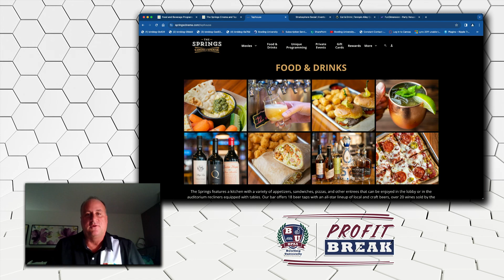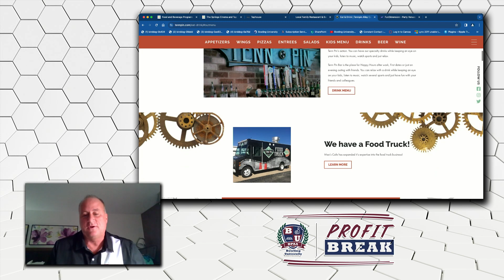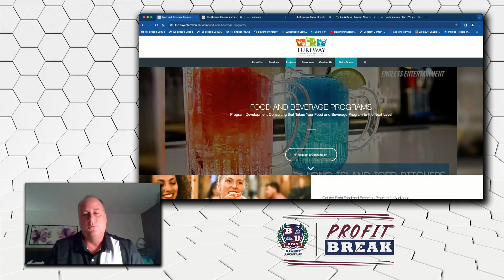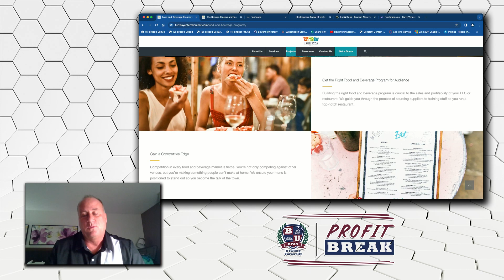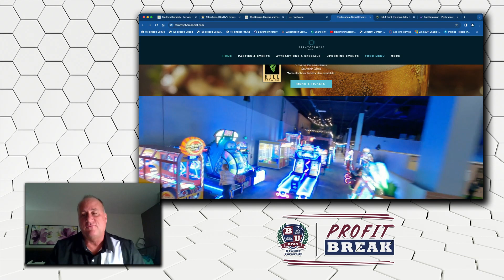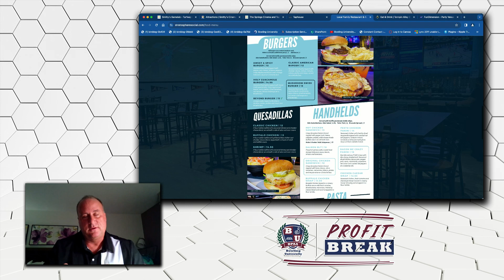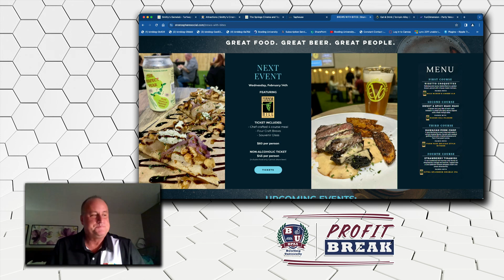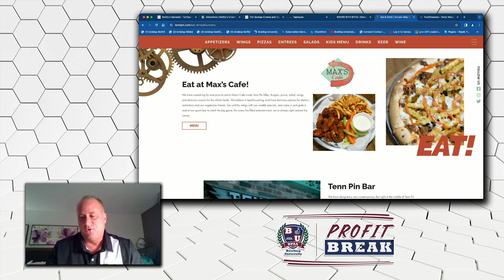Food and Beverage Plays a Critical Role in Your Facility (Ep. 327)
Discover the undeniable impact of food and beverage on your business in this Profit Break episode. Whether you initially planned to or not, your business model inevitably intersects with the food industry. From attracting guests to significantly influencing their spending habits, the right food and beverage strategy can make or break their experience.